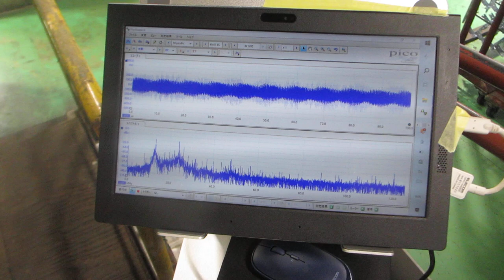軟磁性材料（鉄めっき）の磁気特性と超音波の組み合わせ技術（日本バレル工業株式会社、超音波システム研究所）